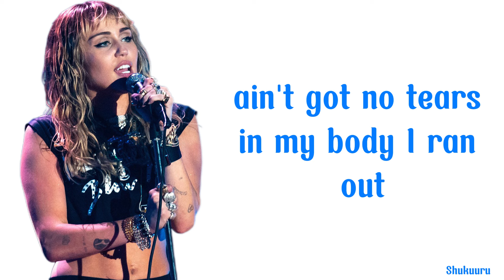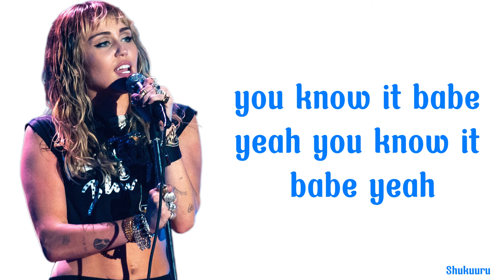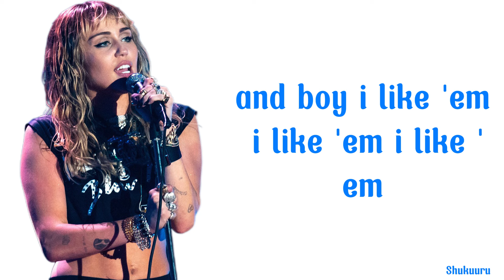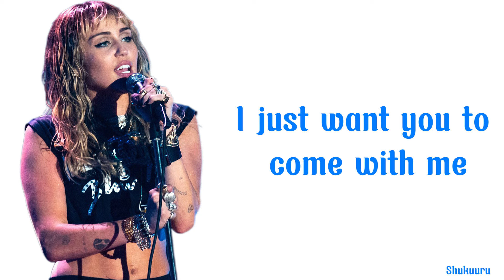Mark Ronson, Miley Cyrus - No Tears Left To Cry (Lyrics)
Mark Ronson, Miley Cyrus - No Tears Left To Cry